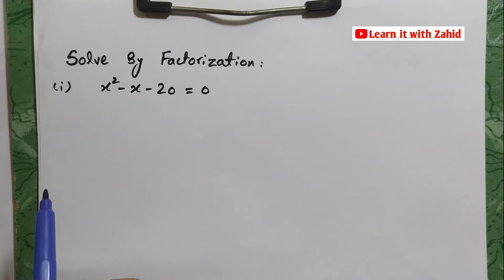How to solve Quadratic Equation by Factoring || Factorization (Mid Term Break) Method - simple trick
How to solve Quadratic Equation by Factorization Method || Factorization (Mid Term Break) Method

This video lecture is all about Factorization Method, how can we factorize the quadratic equations..
factorization method
factorize given polynomial
factorizing quadratic equations
how to solve quadratic equation by factorization method
midterm break method
solution of quadratic equation by factorization
factoring quadratic equation
factoring
factoring binomials
factoring polynomials
factoring quadratics
quadratic factorization
how to solve quadratic equation by factoring
factorization method basic examples
factoring quadratic examples
factorization tricks

Keep watching & supporting
Thanks!!